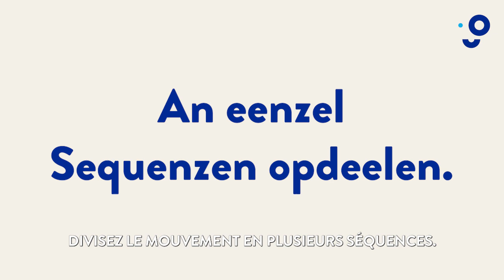gesondheet! - 06 - Jeff Paulus - Turkish Get up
D’Gesondheet an zemools d’Gesondbleiwen ass eis ganz wichteg an doheem kann een dofir méi maache wéi ee mengt. 🤗
Dofir hu mir decidéiert vun haut u mat verschiddene Gesondheetsexperte reegelméisseg kuerz Vlogs ze posten wou Dir alldeeglech Tipps kritt - easy unzewenden: 🤓

💪 Wéi hale mir eis an eiser deeglecher Routine fit?
😊 Wéi kënne mir gutt an einfach relaxéieren?
😋 Wéi ernäre mir eis net all ze ongesond a bleiwe glécklech?
😴 Wéi schlofe mir gutt a roueg?

Well et ass eis wichteg dass dir wësst - Mir sinn do. Fir Jiddereen!